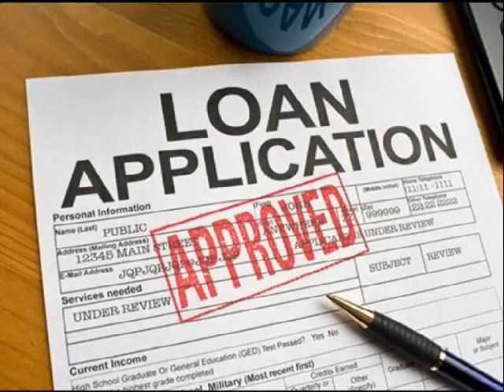Home Loans Foreclosures Toledo